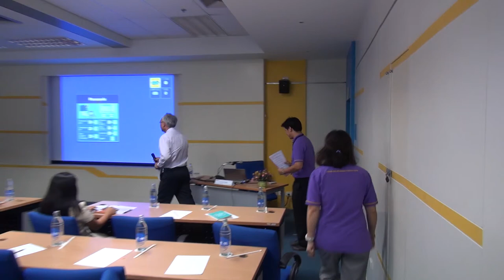นวัตกรรมสิ่งทอสีเขียว: การวิจัยพัฒนาเส้นใยธรรมชาติและสีธรรมชาติสู่เชิงพาณิชย์ (1/7)